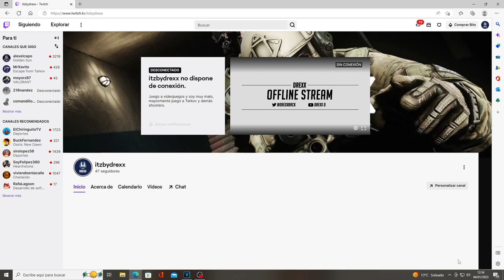MATO A 3 PMCs EN FACTORY A PISTOLA Y ME VUELVO FILOSOFO - ESCAPE FROM TARKOV EN ESPAÑOL!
En el video de hoy quería hacer una pequeña reflexión sobre este juego y algunos detalles muy importantes que me he dado cuenta jugando solo a pistola para completar esta misión.